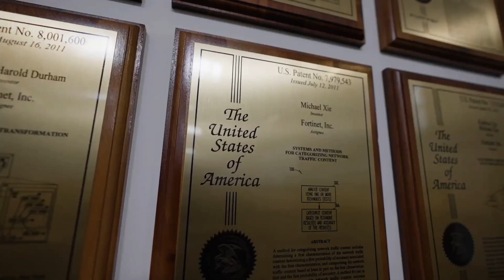Fortinet Wins Prestigious 2024 Red Dot Product Design Award | FortiGate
Fortinet has received the prestigious Red Dot Product Design Award for our FortiGate Rugged 70G with Dual 5G Modems next-generation firewall (NGFW). This award recognizes products with exceptional design and underscores Fortinet’s commitment to excellence in product design that enables its industry-leading technology to support even the most space-constrained and extreme operational technology environments.

This feature-packed appliance includes industry-leading network throughput and the added functionality of dual 5G modems. Designed to operate in environments subject to extreme temperatures, dust, vibration, and shock to support mission-critical industrial locations and protect critical manufacturing and infrastructure. its compact DIN-rail mount and fan-less design is an intricate balance of high performance and heat management.